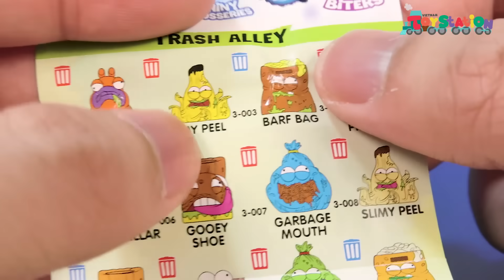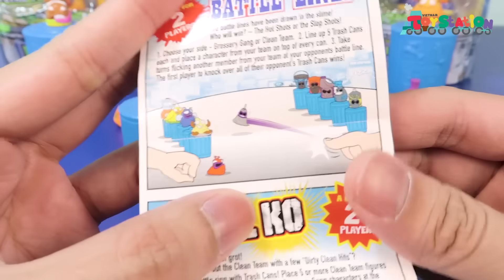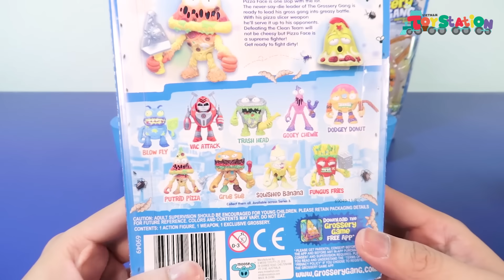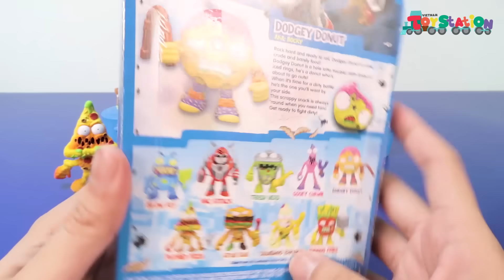Super Power Grossery Gang, Siêu Pizza biến hình ToyStation 152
Nguồn năng lượng "í ẹ" giúp cho những nhân vật Grossery Gang nhỏ bé trở thành "gớm" hơn, to hơn để có thể bảo vệ Cheap Town.

Trong tập này anh Khoai Tây sẽ mở những pack Grossery Gang action figures, phiên bản siêu biến hình của Pizza và Donut, kèm theo những pack bí ẩn với hy vọng tìm ra được những nhân vật mới và siêu hiếm oh yeah.

các bạn có thể xem lại tất cả những videos về Grossery Gang tại đây nhé